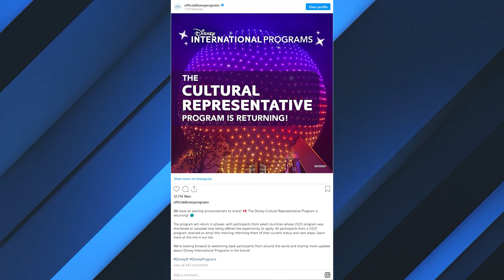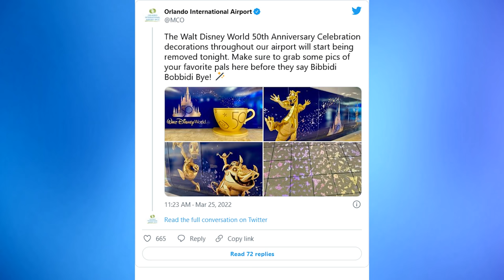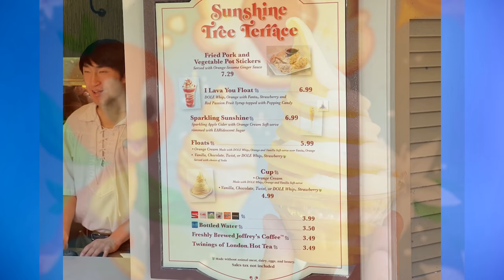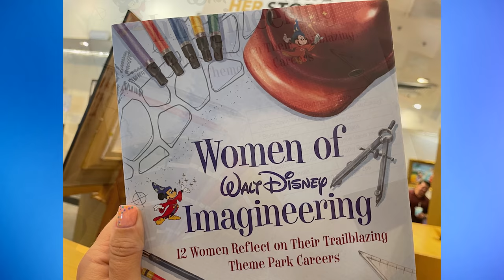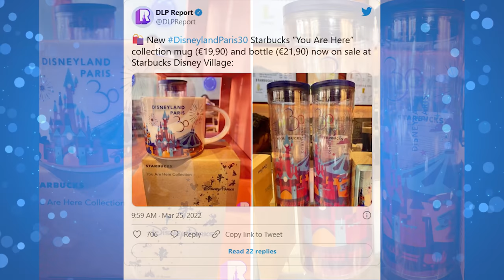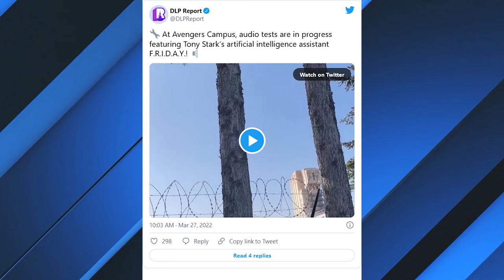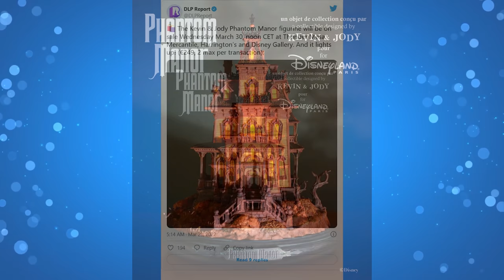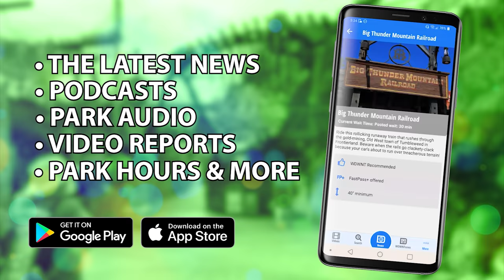Citrus Swirl Returns, Imagineer Tony Baxter To Speak Live on YouTube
The beloved Citrus Swirl returns to the Magic Kingdom after a brief absence. Imagineer Tony Baxter to speak live on YouTube.  All this and more on this episode of News Today with WDW News Today.

News Today with WDW News Today is a regular update on Disney parks news from around the world.  Join Tom Corless 3 times a week for the latest news. New episodes are released every Monday, Wednesday and Friday.

0:00 Intro
0:30 Cultural Representative Program returning to EPCOT
1:00 Walt Disney World 50th Anniversary art installation being removed from Orlando International Airport
1:16 Progress on train tunnel at TRON Lightcycle Run
1:40 New Coach x Walt Disney World collection launches new ear headbands
2:02 Citrus Swirl makes its triumphant return to Sunshine Tree Terrace at Magic Kingdom
2:26 Walt Disney Imagineer shares flooring inspired by EPCOT original design
3:42 Cal Kestis lightsaber released at Dok Ondar’s Den of Antiquities
4:25 Women of Walt Disney Imagineering book now available
4:45 Drury Plaza Hotel Orlando added to list of nearby hotels with early park access
5:04 Disney’s Grand Floridian Resort gets new televisions
5:27 Key Lime Pie ice cream added at Old Key West
5:46 New Starbucks mug and bottle at Disneyland Paris
6:20 Audio testing in progress for Avengers Campus at Walt Disney Studios Park at Disneyland Paris
6:46 Disneyland Paris to host 9 Walt Disney Imagineers on YouTube
7:19 Kevin & Jody Phantom Manor figure release date announced
7:41 Toy Story Hotel preview shared by Tokyo Disney Resort
8:20 Miniature themed garbage cans available at Tokyo Disney Resort
10:00 Sign-off